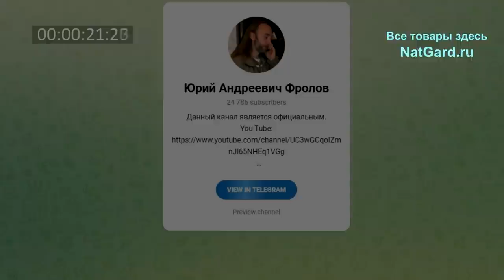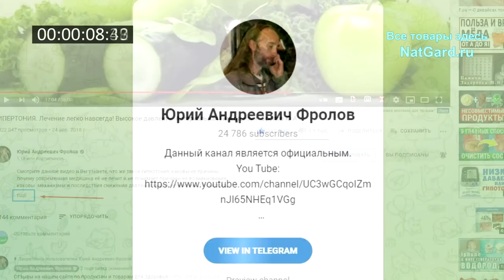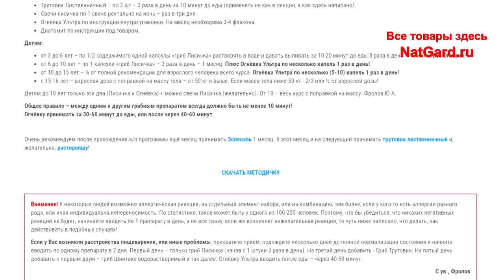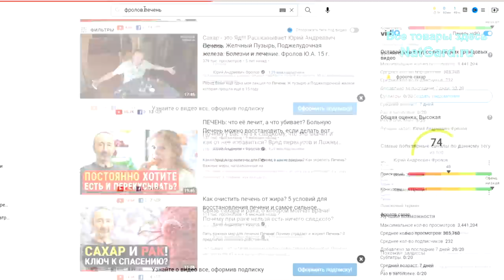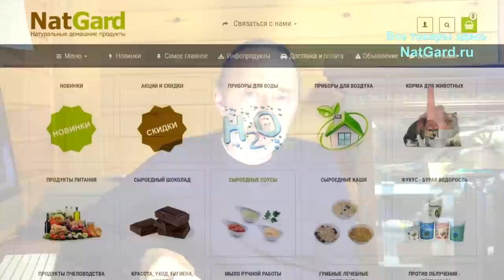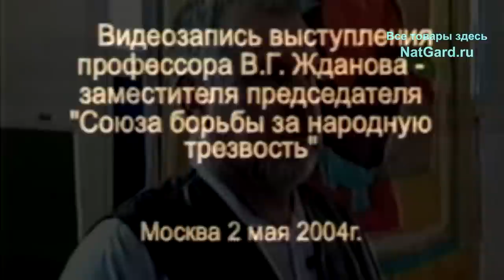Белок из воздуха, клетки не делятся, меньше знаешь - лучше аппетит, жизнь без воды, ГЕНы и протесты!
Яйца решат все проблемы. 3 способа получить белок. Как поднять В12, Д3, ферритин и железо? Можно ли восстановить "поломанные" ГЕНЫ? Разбираю наглые протесты и "дешёвую философию"! Лектины, водка, сахар, желтки, овощи, кофе и мн. др. Ниже темы этого видео и ссылки!

👁️ Навигация (тайм-коды):
0:19 - Как совмещать те, или иные препараты между собой?
1:17 - Сальмонелла в сыром желтке - как же их есть? Что можно варить?
3:20 - Как поднять ферритин и железо? А если есть паразиты, то?
5:18 - Почему всё время хочется есть? А настойки на спирту можно?
5:55  - А можно ли восстановить нарушенные гены? ГЕНЫ! Водородная вода!
7:27 - Есть ли связь между дефицитом витамина В12 и грибками, паразитами?
9:14 - Я сам сыроед, спортсмен и добавлением яиц и зелени решил проблемы с В12.
11:16 - А почему именно в овощах из Латинской Америки так много лектинов?
13:16 - Не было ли обзора по сахару? Как искать нужные видео за 2 секунды?
14:16 - В России сложно найти натуральные продукты! СИРОП Топинамбура! ЖЕЛТКИ.
17:16 - Протест идиотки! "Какого хрена людей внушать"! Муж кофе не пил, а у его рак.
19:11 - Шпинат вреден для Почек. Органические минералы. Мало ела мама - ей 96 лет.
21:03 - Неадекват - Меньше знаешь - лучше аппетит - "Рецепт здоровья - давайте бухать!".
24:55 - Белок из воздуха! Азот и азото фиксирующие бактерии. 3 пути получения белка!
28:03 - Протест - Разве клетки делятся? Они множатся! Философия и болтология!
29:16 - Спирулина, ГЕЛЬ СОРБЕНТ, как совмещать приём? А без воды человек не проживёт!
31:31 - Неактивные ДРОЖЖИ - а можно ли их есть во время антипаразитарной программы?
32:34 - Я перестал болеть когда стал смотреть лекции Фролова, т к стал правильно...!